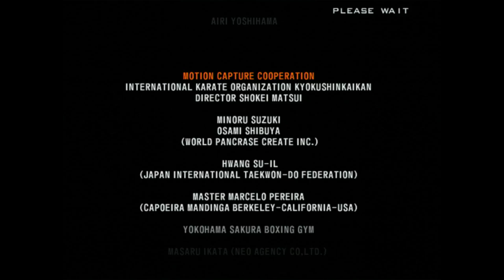Tekken 5 Dark Resurrection Marshall Law arcade gameplay Namco System 256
direct capture from the arcade machine